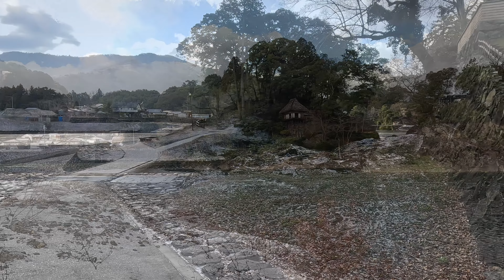大洲観光名所 臥龍山荘雪景色【4K】 2023/1/26 愛媛県大洲市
今朝も、気温が下がっていました。朝は、マイナス2度でした。
臥龍山荘にも雪が残っていました。大洲の観光名所の一つの臥龍山荘、雪があると、また違った雰囲気がありました。寒いせいか、観光客は、この臥龍山荘には来られていませんでした。